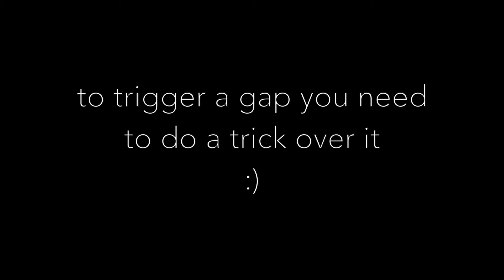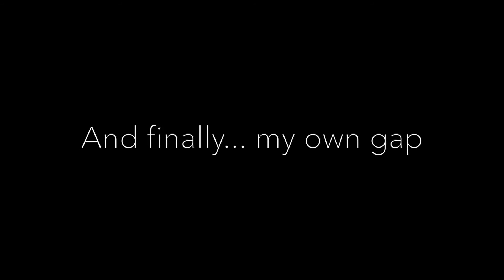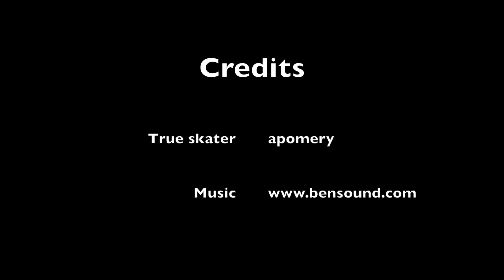Havasu - All 16 Gaps - True Skate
All 16 gaps from the Havasu skatepark on the True Skate app, plus a bonus gap of my own creation!